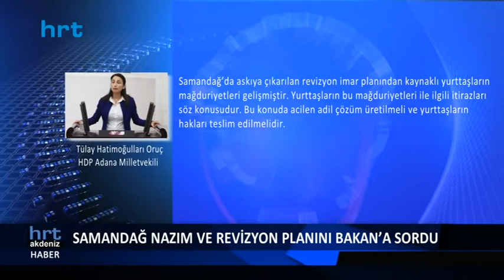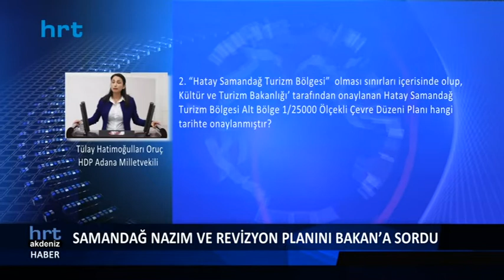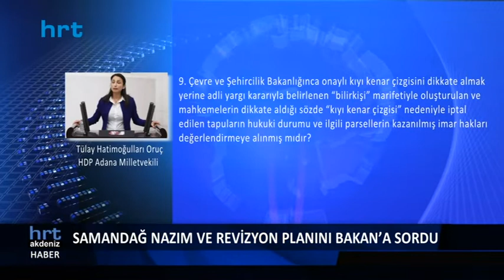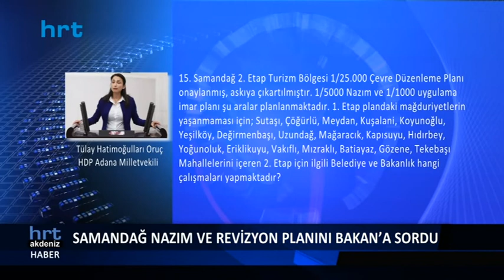Samandağ Nazım ve Revizyon planını Bakan’a sordu